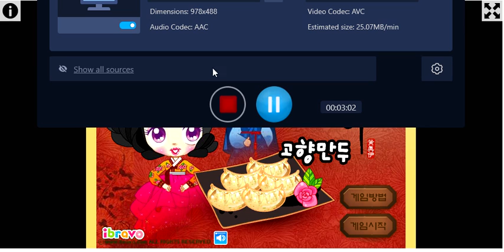Sue Meal Baking (Really?)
Requested by Святослав Гуменний

This just looks like Sue Dumplings to me, even the other websites show the same game but different titles. so not even sure if this is the right one.
P.S Sue Hairdresser 3 I haven't been able to find, keeps showing me the first one or 2nd one. found one that had the right title but wrong game.
I will look again when I can.